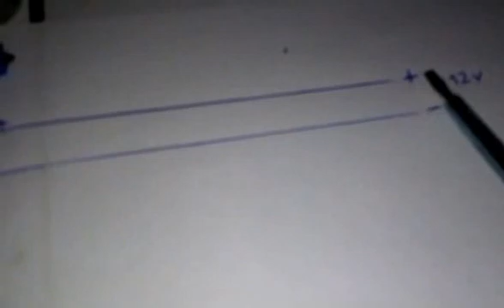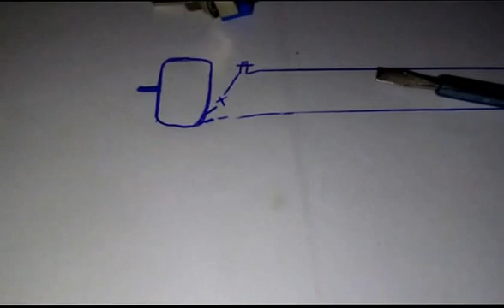Como Fazer uma Mini Furadeira Eletrica-ByXuriOdara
Material:
Tubo De PVC 20cm 3/4
Joelho de PVC 3/4
Motor de 12volts
Fonte de 12volts
Borne conector elétrico
Broca para ferro 1,5mm
Botão de Pressão
Cola instantânea ou silicone